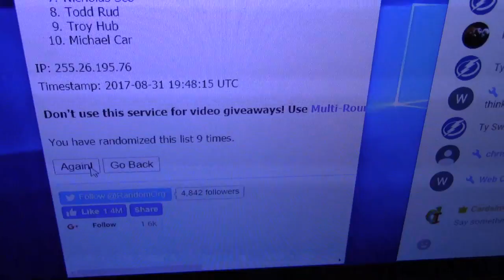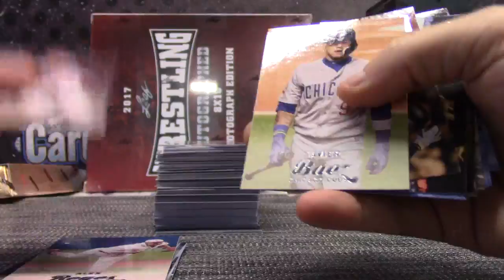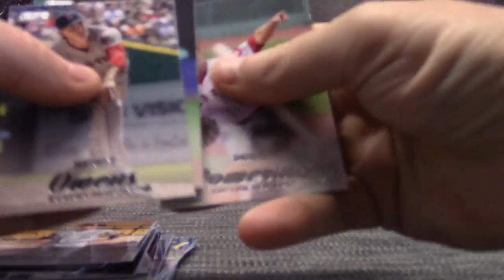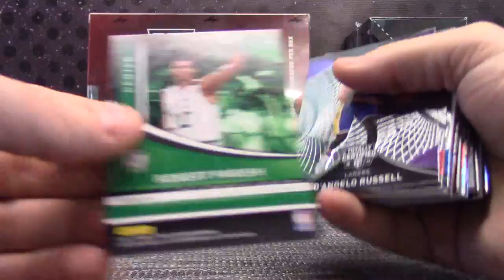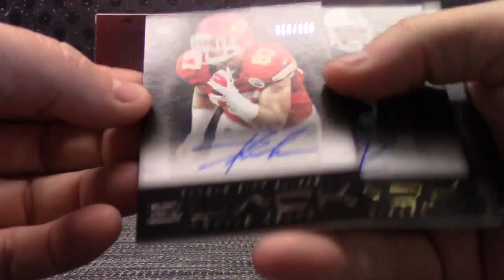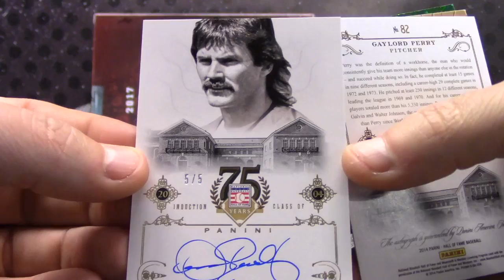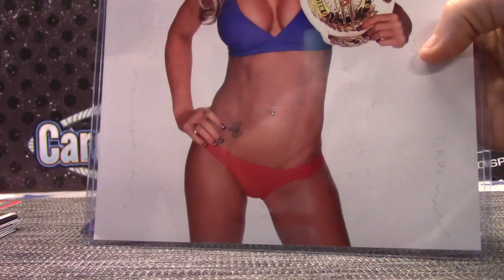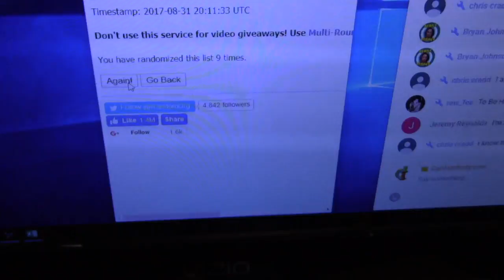2017 Photo, Black GOLD Soccer, 14 HOF, 17 Stadium, Black, GOLD Standard, TCERT Serial Break